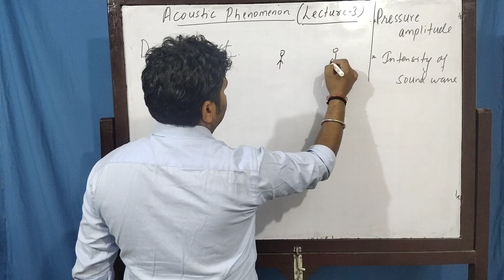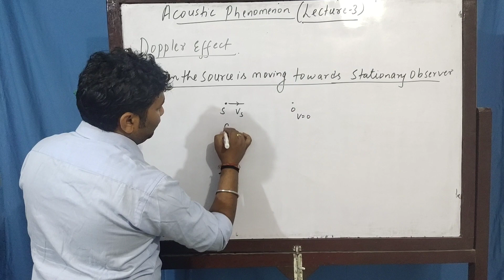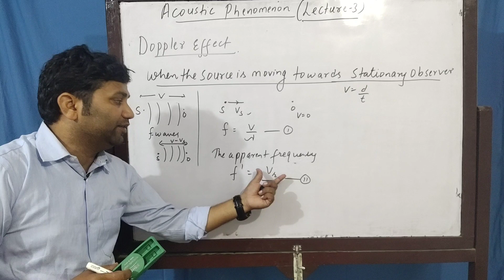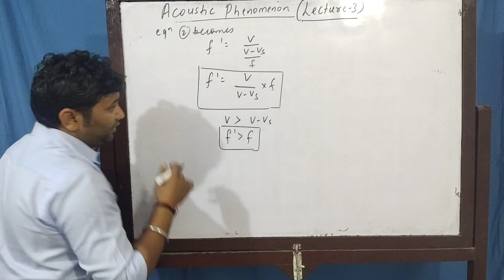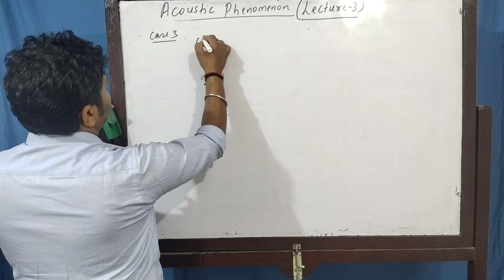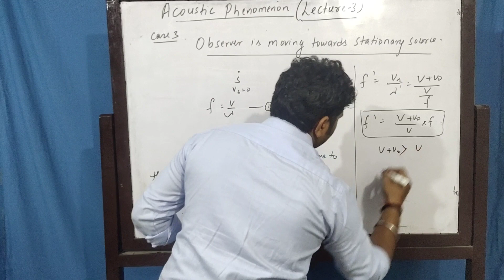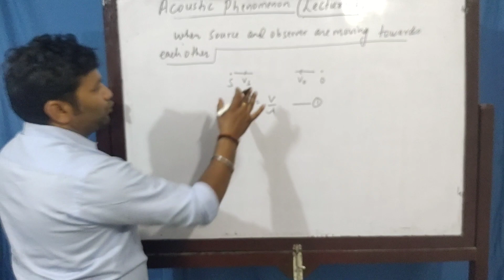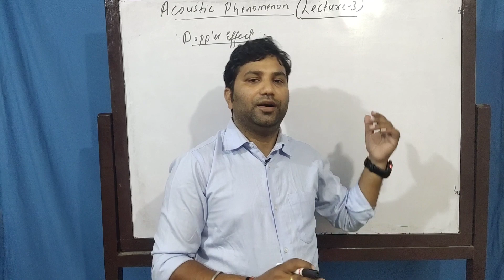Acoustic phenomenon | Doppler effect of sound | 2020| Nepali| class 12 physics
Acoustic phenomenon | Doppler's effect of sound | class 12 physics |Amrit Kasaudhan
Hi everyone
Its me Amrit Kasaudhan
This video is useful for Class 12 students. This is the third lecture of Acoustic phenomenon . In this video, Doppler's effect of sound wave is well explained. Expression for apparent change of frequency of sound in different cases is well explained.
This video is also uswful for CTEVT Physics program.
The explanation is in very simple dual language English and Nepali.